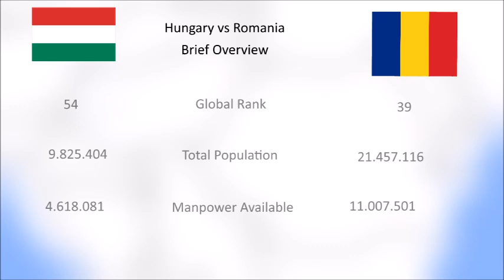Hungary vs Romania